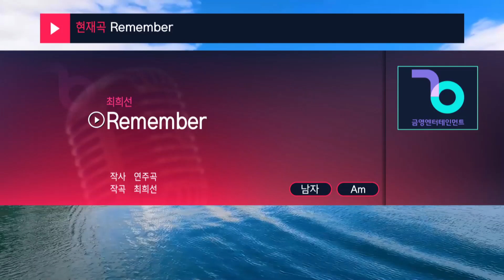Remember - 최희선(Choi Hee Sun) (KY.95223) / KY Karaoke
★ 곡 정보 ★
번호 : 95223
제목 : Remember
가수 : 최희선
작사 : 연주곡
작곡 : 최희선

Copyrightⓒkeumyoung